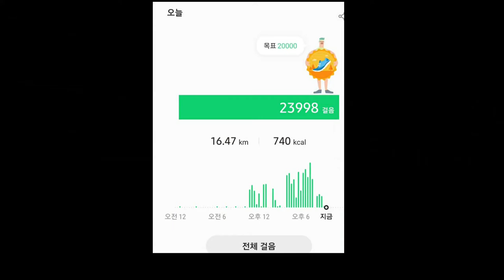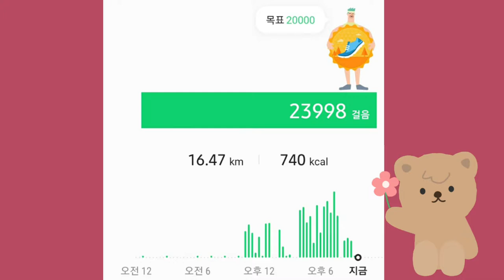추석을 앞둔 부전시장 Bujeon Market 부산3대전통시장/부전마켓타운/부산의중심 서면인근최대재래시장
전통시장 재래시장 부전시장 # 40전통부전시장연탄곰장어#무편집촬영본
Busan's top 3 traditional markets ㅣBujeon Market ㅣBujeon Market Town ㅣAs the dawn runs ㅣ365 days a year ㅣHealing time at the market

주변 관광지 :서면 먹자골목 ,부전역 부산행 촬영지,시민공원.
주변 맛집 ㅡ연탄불장어구이
☆부전시장의역사 ☆  ~
  1950년대부터 성장하기 시작한 부전마켓타운은 현재 전국에서 가장 큰 시장 규모를 자랑한다. 부전시장, 부전인삼시장, 부전상가, 부전농수산물시장, 서면종합시장, 부산종합시장 이 6개의 시장이 한데 모여 부전마켓타운이라는 거대한 시장을 형성하였기 때문이다.